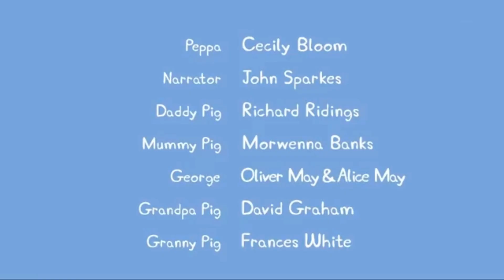Der Oje streit - Peppa Wutz Youtube Kacke